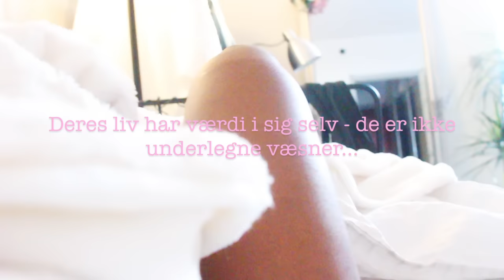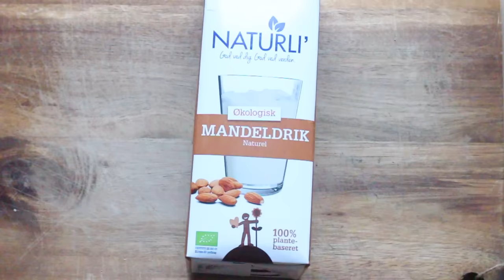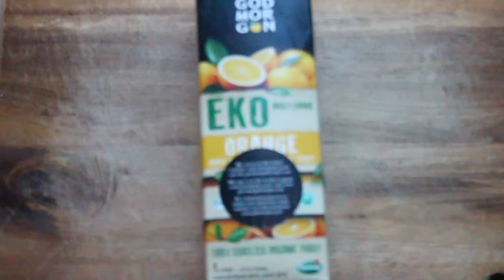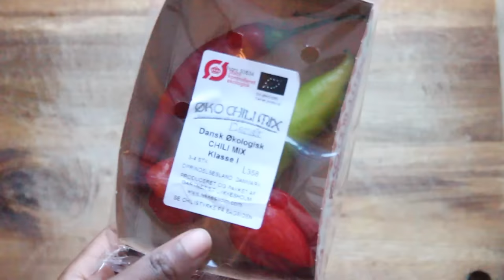Hvad Jeg Spiste I Dag Vegan # 2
Heeej mine smukkeste og dejligste! Velkommen til dagens video! Jeg håber at i nyder den!

Elsker jer sååå meget og håber at i får jer en fantastisk, dejlig dag!

Være ikke bange for at efterlade en kommentar! Elsker at høre fra dig!!
▬▬▬▬▬▬▬▬▬▬▬▬▬▬▬▬♥VIGTIG♥▬▬▬▬▬▬▬▬▬▬▬▬▬▬▬▬­▬▬▬▬

TUUUUUSIND TAK FOR ALLE JER DEJLIGE, SØDE PIGER SOM HAR SPREDT EN MASSE KÆRLIGHED PÅ MIN KANAL. I ER BARE DE SØDESTE!!

▬▬▬▬▬▬▬♥Lær mig bedre at kende♥▬▬▬▬▬▬▬▬▬▬▬▬▬▬▬▬▬▬▬▬▬

▬▬▬▬▬▬▬▬▬▬▬▬♥Om videoen♥▬▬▬▬▬▬▬▬▬▬▬▬▬▬▬▬▬▬▬▬▬▬

☮Hvad redigere du med?
iMovie
☮Hvad filmer du med?

Musik
Sunset Lovers - Petit Biscuit

▬▬▬▬▬▬ ♥♥♥Masser af knusser og varme krammer til dig fra mig♥♥♥▬▬▬▬▬▬